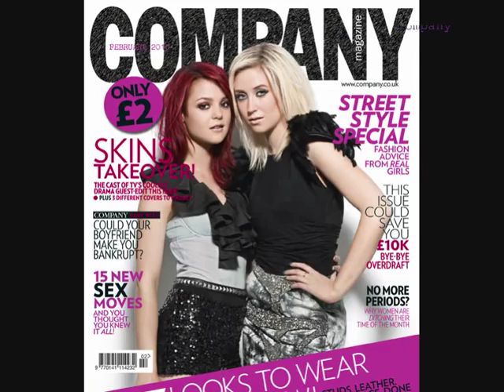Lily Loveless 2010...with kat and kaya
a little video about lily loveless, kat prescott and kaya scodelario...but mainly lily really...and a few of the other cast from skins.
so copyright or whatever goes to them

i love this show and these girls and this song so hopefully youtube lets me keep it
it is...
'seaweed song' by PASSION PIT
go buy the whole albulm its great